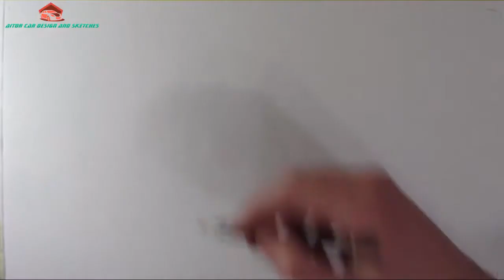Car Design Sketch my bugatti design